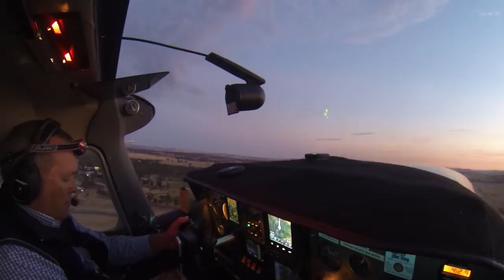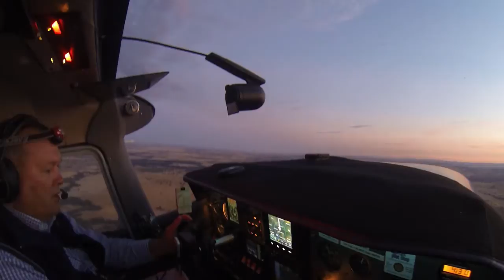SFH Angel Flight Lightning Ridge, Bankstown & Wagga Wagga